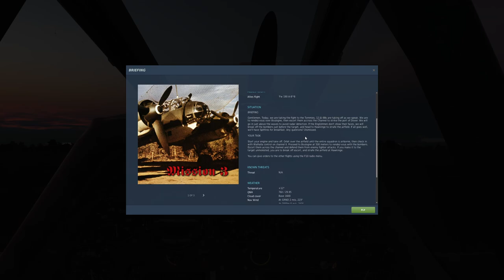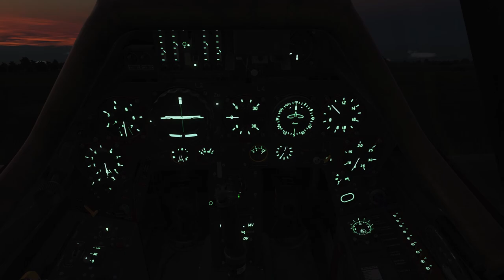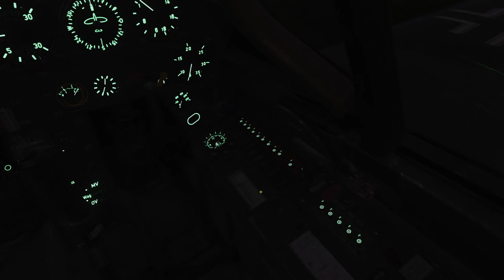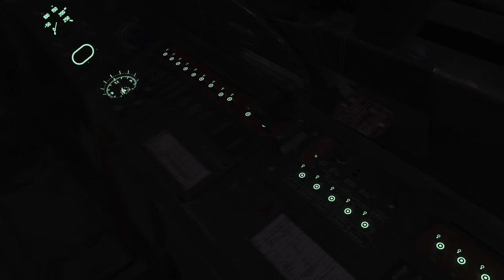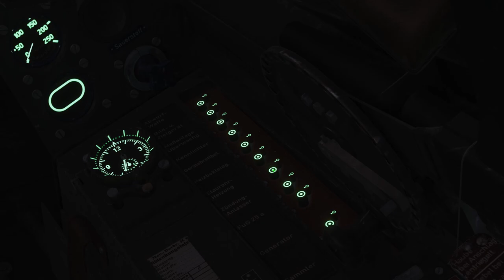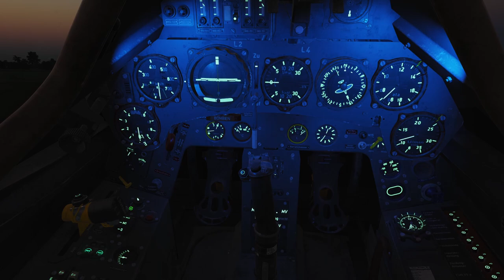DCS FW190-A8 Horrido Campaign - Mission 3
Taking fight to Tommies!

00:00:00 - Briefing & startup
00:07:27 - Takeoff
00:15:52 - Rendevous
00:21:36 - Dover & Hawkinge attack

System Specs:
I7 8700K
Nvidia 1080ti
32GB ram
2tb M.2 SSD Drive
27in screen

If you are interested in joining an Australian based DCS group, check out ASOR 234 squadron at: